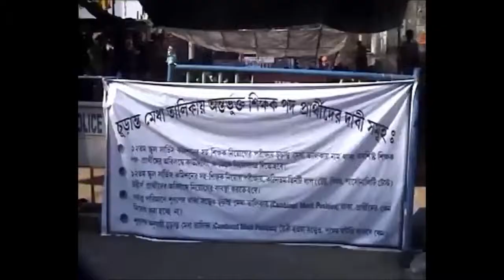SSC candidates sit for hunger strike